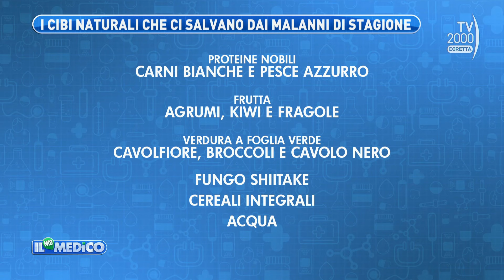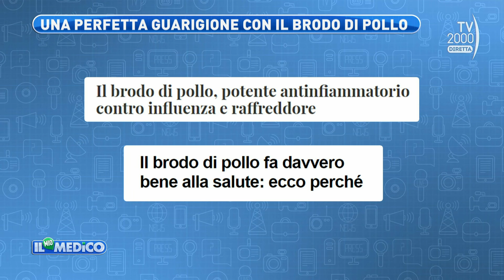Il Mio Medico (Tv2000) - Alimentazione e rimedi naturali contro l’influenza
Alimentazione e rimedi naturali per contrastare e riprendersi dopo l’influenza, con il Dott. Luca Avoledo, biologo nutrizionista, specialista in scienza dell'alimentazione ed esperto in naturopatia

Il Mio Medico è in diretta dal lunedì al venerdì alle 9.45 su TV2000 | Canale 28 dtt – 157 Sky Rivedi tutte le puntate sul sito de Il mio medico La pagina Facebook L'account Twitter Segui Il mio medico su Instagram TV2000 sempre con te con la nostra App: iOs Android